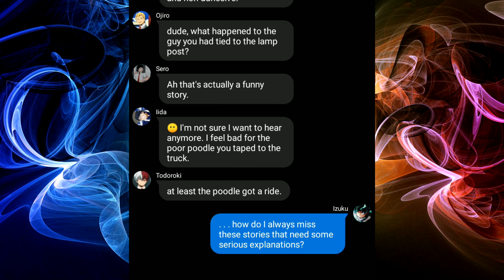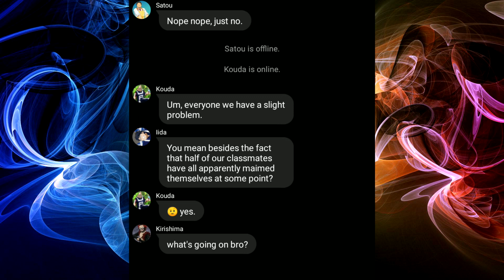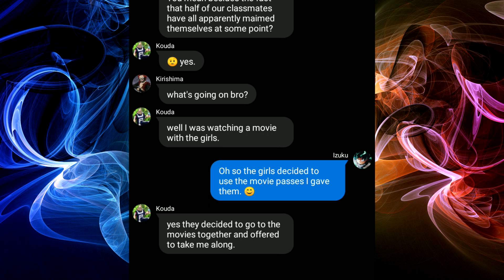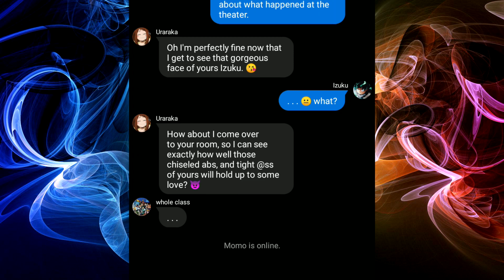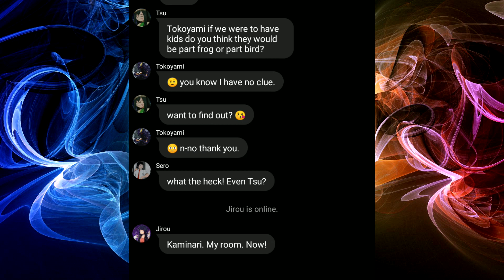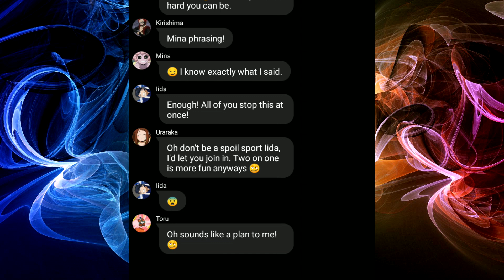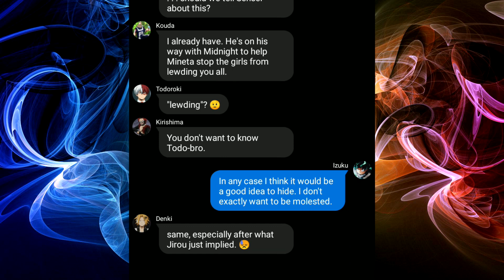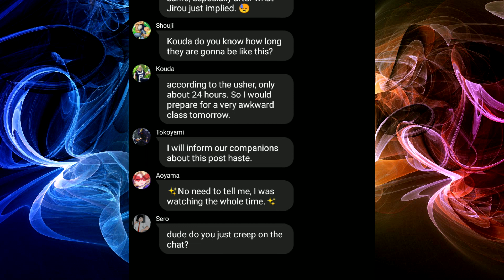Theater Incident | MHA AU Texting story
Intro and Outro song: Cut the strings by Teknoaxe
Links to the song:

Chaos occurs when Kouda enters the chat with a warning, but is he too late? What's happened? and how is Mineta both the cause and the solution? lets find out.